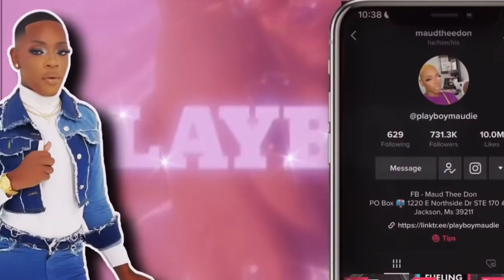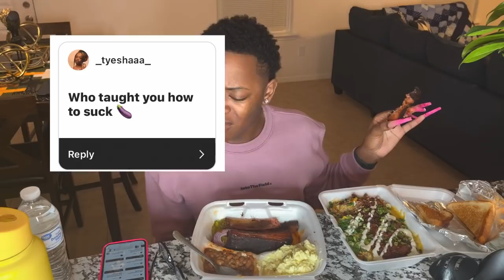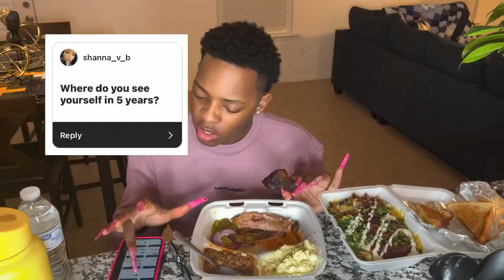First Video - Q&A + Mukbang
New Video every two days.